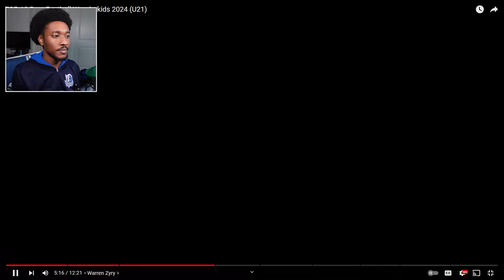TOP 10 Best Football Wonderkids 2024 Reaction! (The Future Is Here!)🔥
TOP 10 Best Football Wonderkids 2024 (U21)